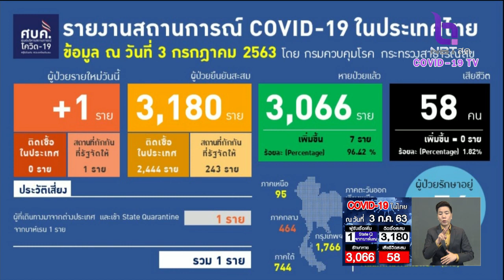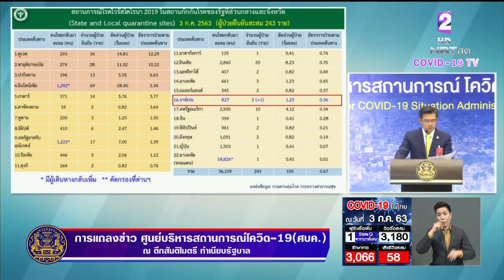39 วัน ไม่พบติดเชื้อในประเทศ ผู้ป่วยใหม่ 1 ราย มาจากบาห์เรน หญิงไทย อายุ 24 ปี ไม่มีเสียชีวิตเพิ่ม